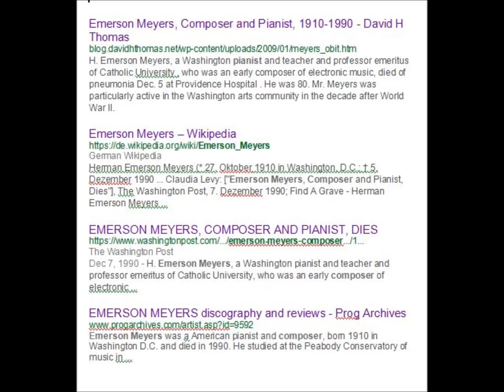Emerson Meyers plays 'Stars' by Mary Howe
Pianist Emerson Meyers performing 'Stars' by Mary Howe, in the year 1955.